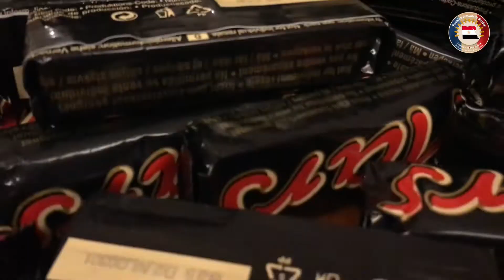Première Semaine de Service | 2019